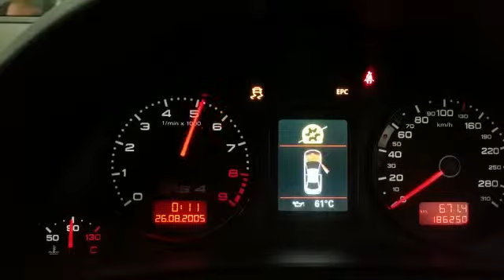Rs4 Reving wit APR exhaust.